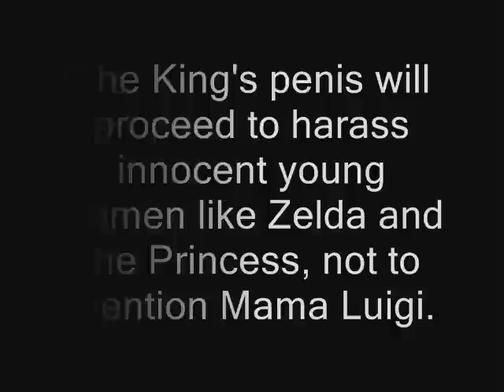YouTube Poop: The King's Penis - NEW AUDIO!!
From Link: Faces of Evil - "This peace is what all true warriors strive for!" - Isolate "peace" and split the "ce" from the "pea".
From Zelda: Wand of Gamelon - "If you don't hear from me in a month, send Link." - From "in a", remove the "i".